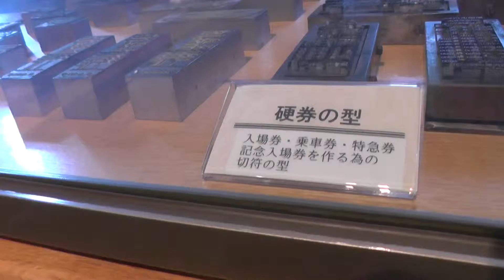九州鉄道記念館・硬券の型The model of Souvenir ticket・Kyushu railroad memorial hall